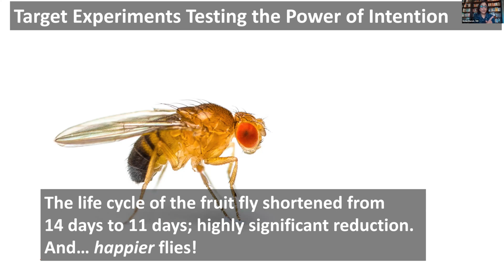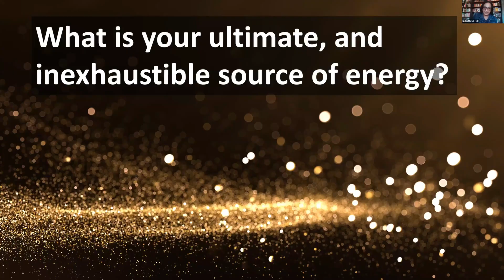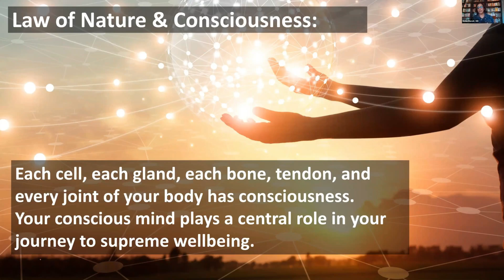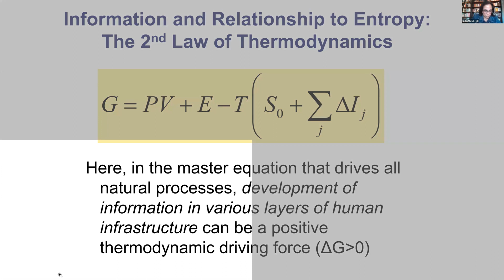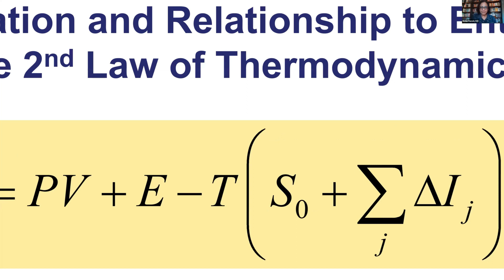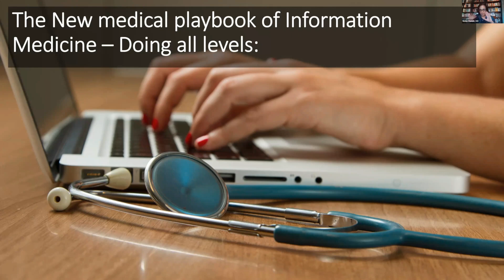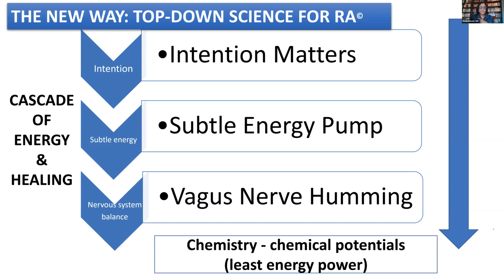The Road to Good Health is Paved with Intentions (PT6)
Nisha Manek, MD with Judy Kitt | The Road to Good Health is Paved with Intentions

A new book by Nisha Manek, the amazing physics of William A. Tiller and his revolutionary target experiments.

To experience the power of the Buddha’s relics, download your copy of the paper